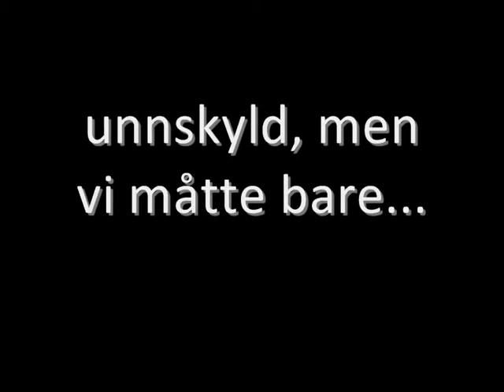Vlog# 15 Påskeferie 2011, part 2